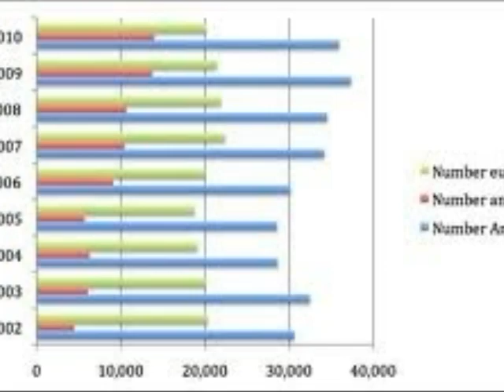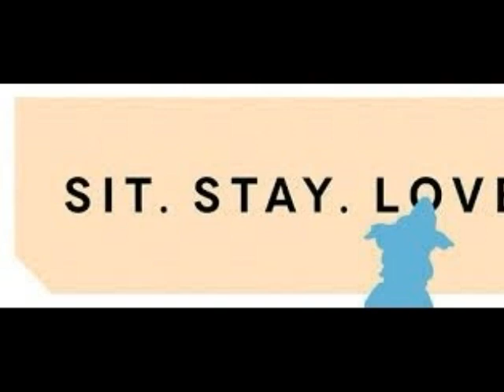2nd Period - "Animal Shelters"